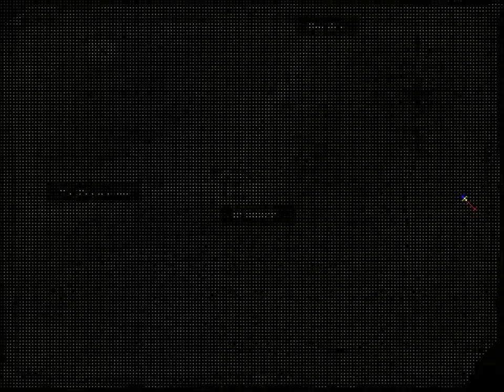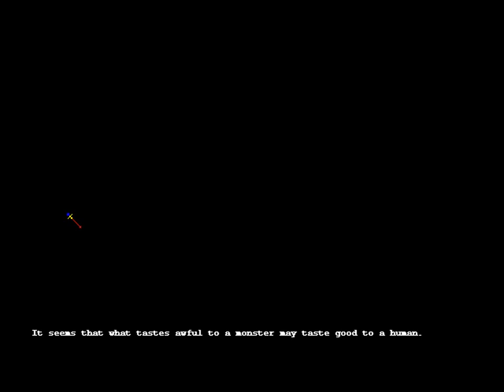HDC Brave Soul En Patched Part 81 Ruby and Karen Focus Run Start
The next run will be Marin focus and if I have time then Carol if I have time.

Even with 1 k sub I was not accepted in the youtube partner program. Anyone know why? I want to earn with my 3k+ vids but if that is not possible then I'll have to focus on something else instead. If I delete/transfer those to a sub channel of mine will I finally be able to join the youtube partner program I wonder. What do you guys think?